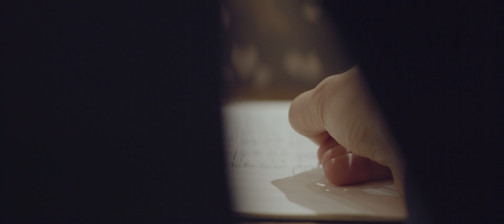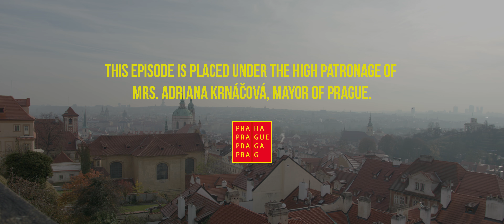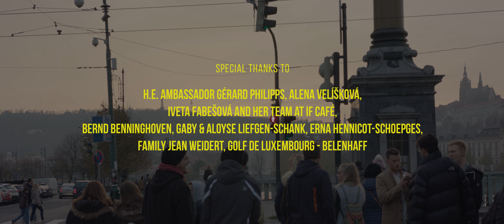David Ianni - River of Love (MY URBAN PIANO Episode 4: Prague)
Episode 4 of MY URBAN PIANO, dedicated to the city of Prague.

Directed by David Draad
Music composed by David Ianni
Performed by David Ianni & The City of Prague Philharmonic Orchestra
Conducted by Mikel Toms
Thumbnail photo: Daniel Šperl